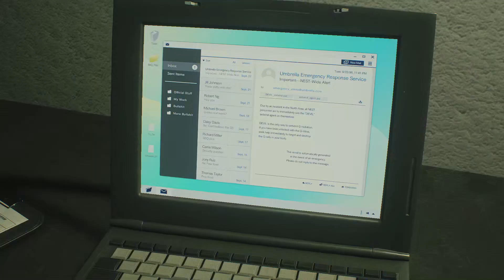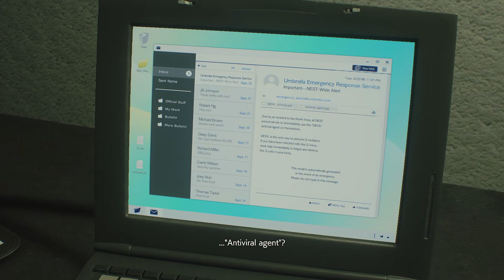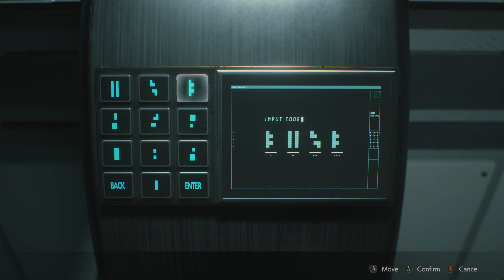Investigate the Lab & Plant 43 🐥 Campaign-Driven, No Commentary ☕️ Let’s Play Resident Evil 2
PC Master Race playing Resident Evil 2 Remake 60 FPS as Claire Redfield.
Storytellers Walkthrough, campaign-driven content, no Commentary Let's Play.
Unnecessary footage cut for a seamless and immersive movie like experience.

     Investigate the Lab For Sherry & Find A way Through Plant 43 🐥 Campaign-Driven, No Commentary ☕️ Let’s Play Resident Evil 2

     Resident Evil 2 Remake is a survival horror game developed and published by Capcom. The game is a remake of the 1998 game Resident Evil 2, and was released for Microsoft Windows, PlayStation 4, and Xbox One on January 25, 2019. The game received critical acclaim, with praise directed at its graphics, gameplay, and faithfulness to the original game.

     The story of Resident Evil 2 Remake follows rookie police officer Leon S. Kennedy and college student Claire Redfield as they attempt to escape Raccoon City during a zombie apocalypse. The game is played from a third-person perspective, and its gameplay focuses on survival horror elements. The player must use problem-solving skills to advance through the game.

      Resident Evil 2 Remake is a survival horror game that features elements of action, puzzle-solving, and exploration. The player controls Leon S. Kennedy and Claire Redfield, who must escape Raccoon City during a zombie apocalypse.